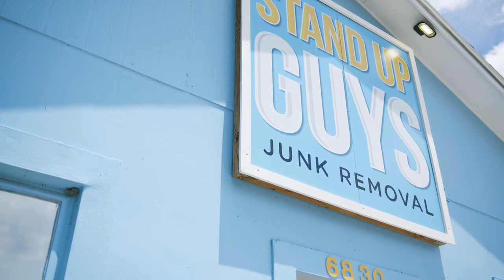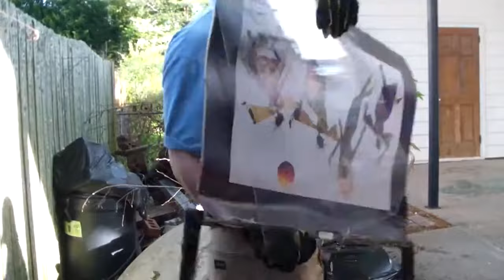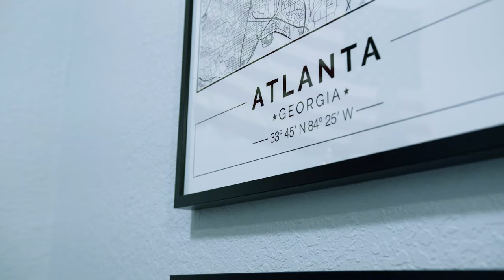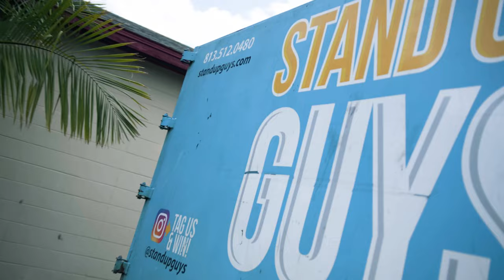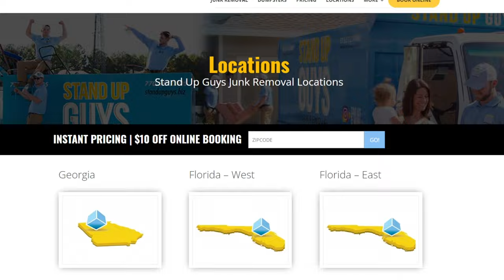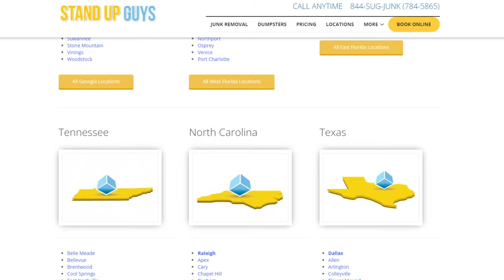Casey Started a $7,000,000/Year Junk Removal Business from Scratch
Want to start your own trade business? Or do you already have a business and want to win more jobs? Learn how at Heavy Ape: